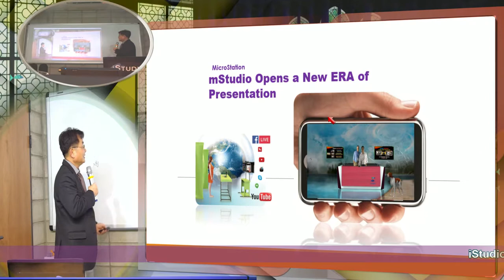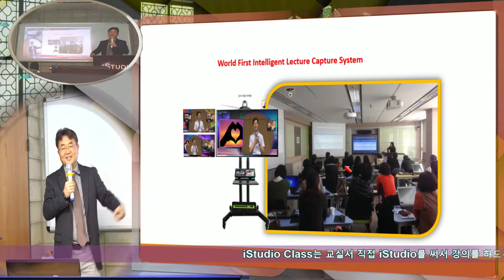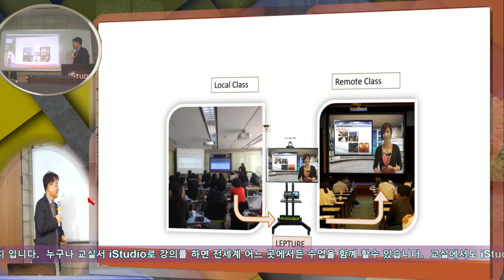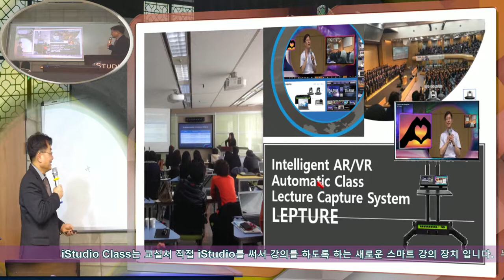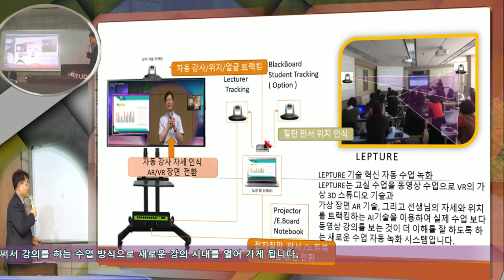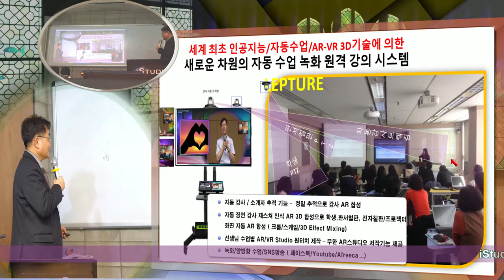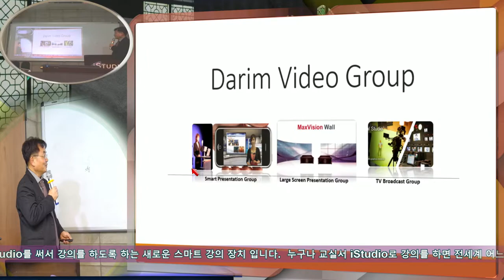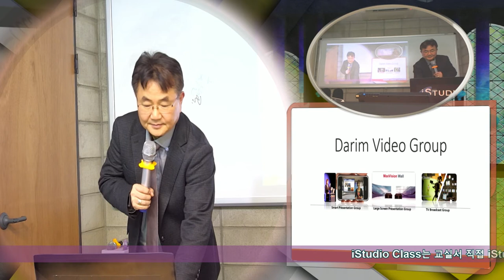iStudio Class 스마트 강의 장치로 교실 수업을 스마트 강의로 하게 되었습니다.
크로마키 방식만이 아닌 AR 방식의 스튜디오 기술로 교실수업을 새롭게 하는 VR/AR강의 장치 iStudio Class 데모.  실시간 강의를 PPT, Pointer하나로 마음껏 수업 하는 기술이 세계 최초로 개발 되어, EduCON 코리아 코엑스 장관님 이하 전문가들의 강의도 모두 새 기술로 선보였습니다.   새로운 강의 장치 iStudio CLass는 강의실에서는 더 집중도 높은 강의, 원격지 교실에서도 더 수준 높은 수업이 이루어 지게 되는 스마트 교실의 시대가 열렸습니다.